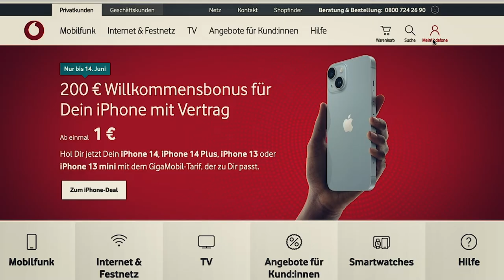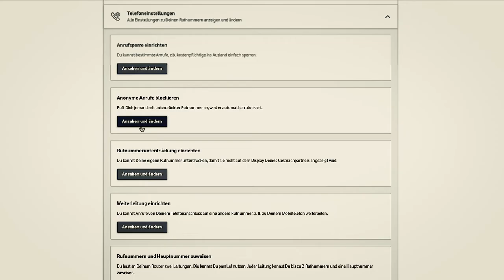Telefoneinstellungen: Nummern sperren und anonyme Anrufe blockieren in MeinVodafone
Anonyme Anrufe blockieren, Sonderrufnummern sperren und vieles mehr. Das kannst Du alles für Deinen Kabel-Anschluss in MeinVodafone einrichten. Wie? Das siehst Du in diesem Video. Dein Vodafone-Team.

  00:00 | Intro
  00:11 | MeinVodafone-Login
  00:40 | Rufnummern sperren
  01:02 | Anonyme Anrufen blockieren
  01:40 | Outro